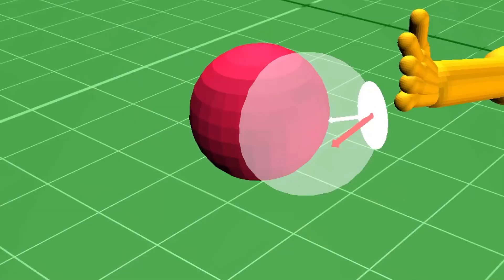FIFA 23: PIERWSZY EVENT! NOWE KARTY!